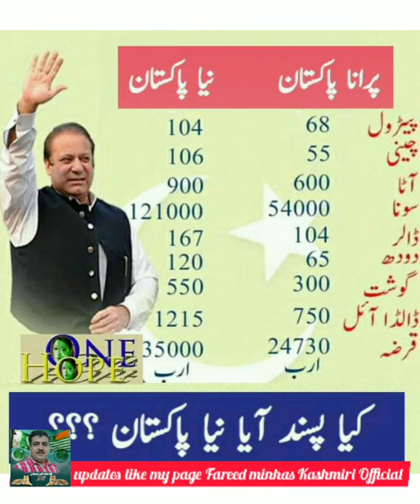PMLN Mushtaq minhas song